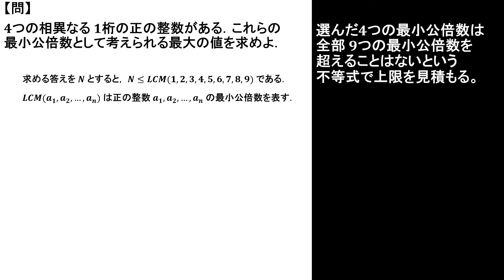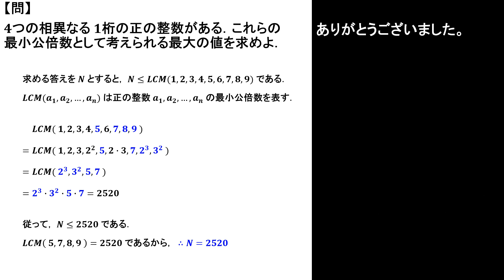【解説】日本数学オリンピック予選 ２００８年 問１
日本数学オリンピック予選の問題を解説します。

00:00 タイトル・第一印象・答え予想
01:05 不等式で上限を押さえて求める
02:01 答え・事後分析